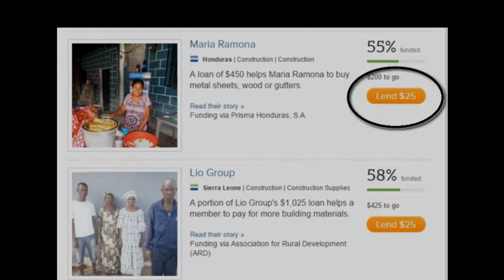Thick As A Brick by Jethro Tull